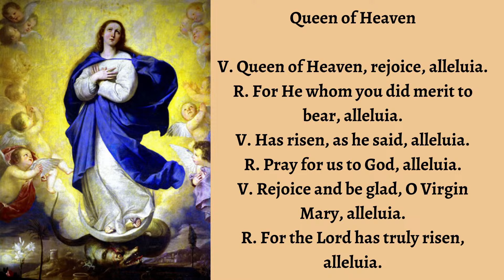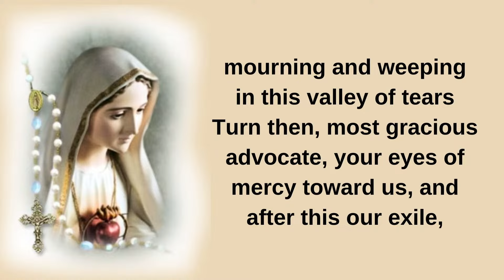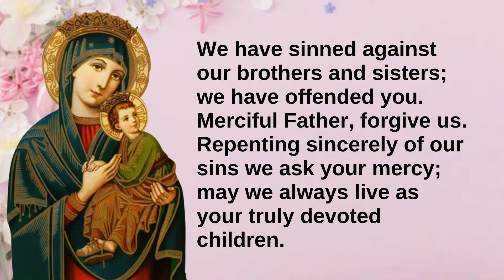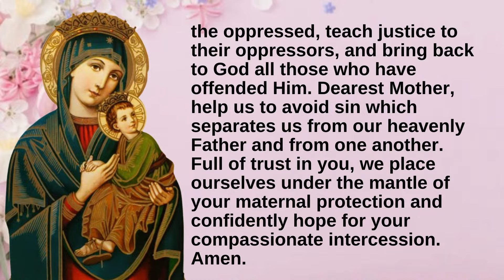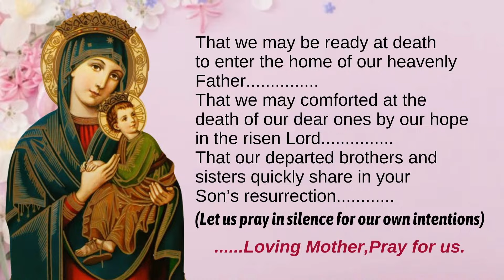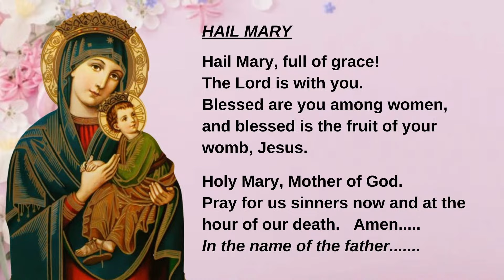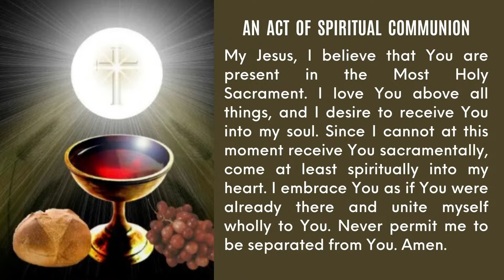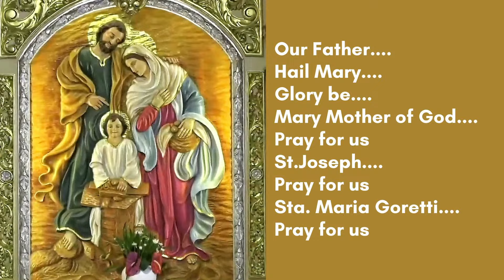April 10, 2024 / Wednesday of the Second Week of Easter.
ACCOUNT NAME : RCAM - St. Mary Goretti Parish
Bank : BANK OF PHILIPPINE ISLANDS, Pius Branch Paco Manila
ACCOUNT NO. : 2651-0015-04 (Peso Current Account)